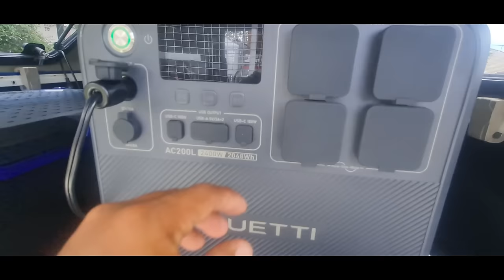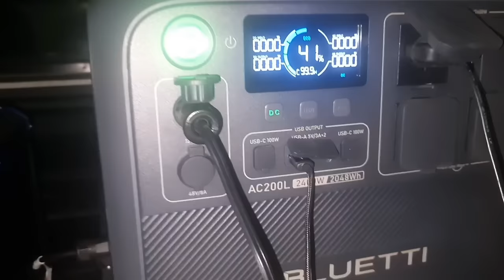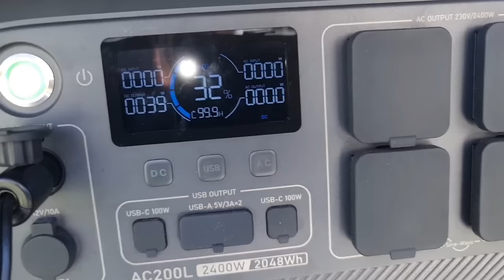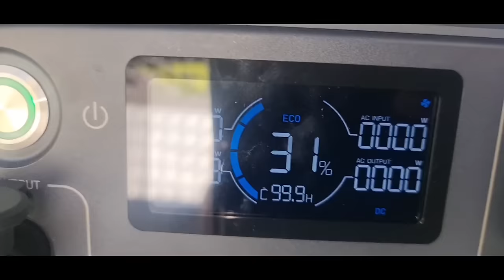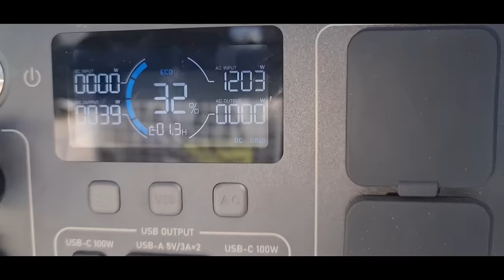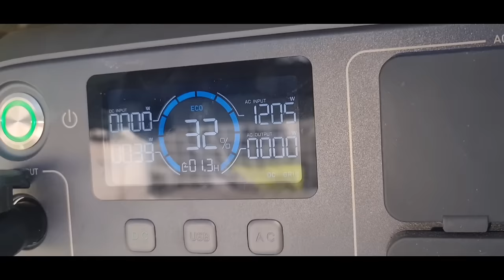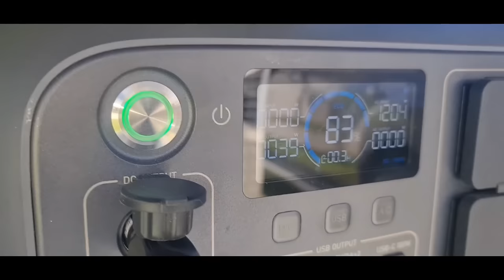Squatters Lounge | Jungle Backyard Transformation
- 2,400W AC Output / 3,600W Power Lifting Mode
- Capacity: 2,048Wh
- 0-80% Recharging in 45Mins with 2,400W AC Input
- 1,200W Max. Solar Input
- 6 Ways to Recharge (AC/Solar/Car/Generator/Lead - Battery/AC+Solar)
- Smart Control & Monitor in BLUETTI App via Bluetooth & WiFi
- Quiet/20ms UPS/High-efficient

Video Story: This is part II of but last time we were in a hurry to finish the frontyard as I felt unsafe. The man was screaming and not sure if its towards me or his family. I was told they weren't an actual tenant as they're squatting at the property and needed to be moved.

Now the house is empty but there's one more I have to watch out for. The property manager sent me message warning me that they spotted a Eastern Brown Snake which is one of the deadliest snake here in Australia so I had to be extra cautious.

Another problem we were facing is that the weather isn't looking too good. Not sure if you could hear it in the video but there's thunder and storm clouds forming. We were able to slash the overgrown grass but didn't have much time to do a clean up so that'll be the next task.